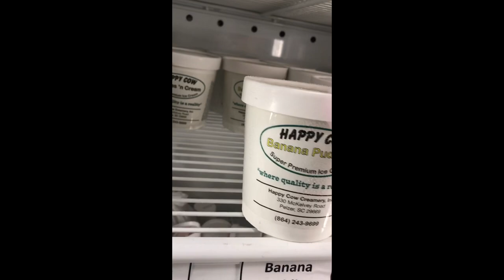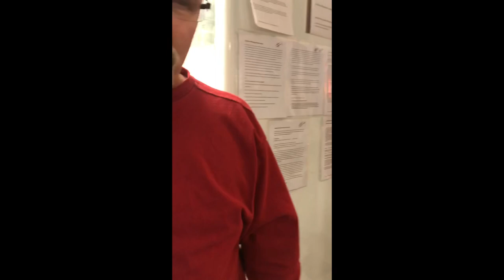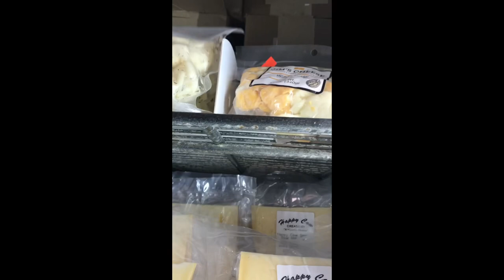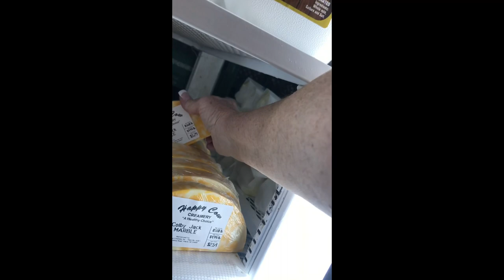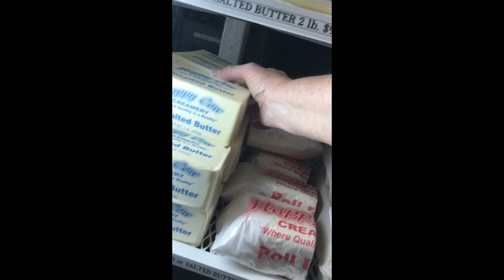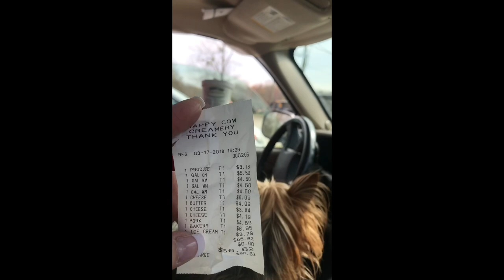Preparing to Full Time RV | Happy Cow Creamery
We love to travel and are in the process of preparing our house to sell and selling/giving away everything we can't fit in a tiny home on wheels. In this process we are touring the country visiting RV Shows and doing as many video walk throughs  as we can in search of the perfect home on wheels to take our adventures on the road. Not only are we having a GREAT time meeting new people that share the  same interest that we do, but we are getting to see some amazing new ways to go camping, or in some cases Glamping, boondocking, and traveling in our tiny house on wheels.

Join us on our journey as we share our life adventures and fulfill our bucket list of being in every state in the US.

If you would like for us to do a video walk through of a specific RV, please let us know and we'll be happy to help you find your perfect home on wheels too.